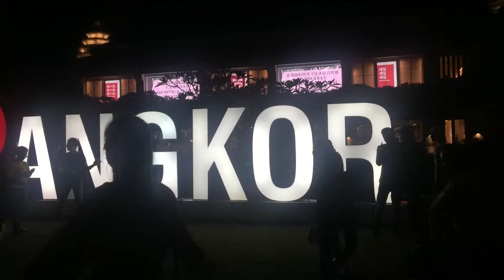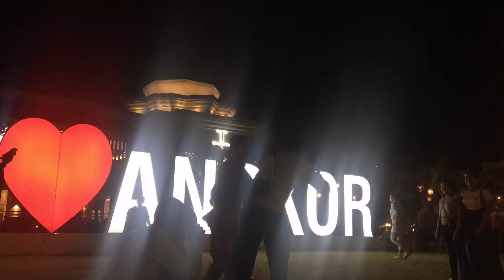#5 Wiatting Merrry Christmas Day (ដើរមើលគេ)​Vlog Part #5 (Thy Yano Cambodia Traveller)